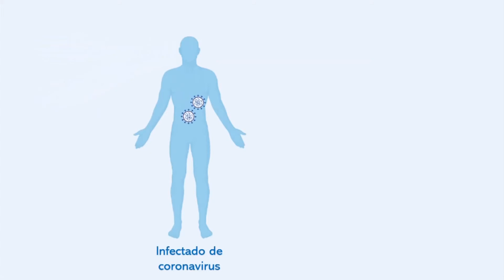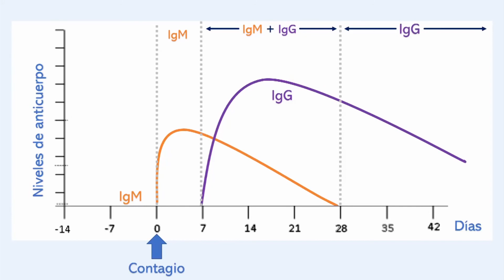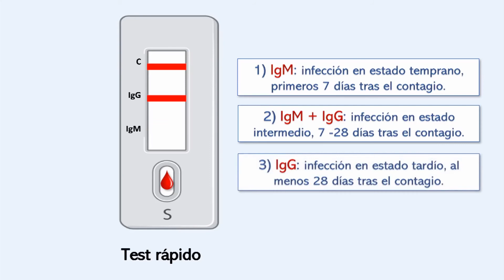Test rápido de COVID 19: Utilidad, efectividad, y todo lo que hay que saber-Bioquímico F. Rovasio